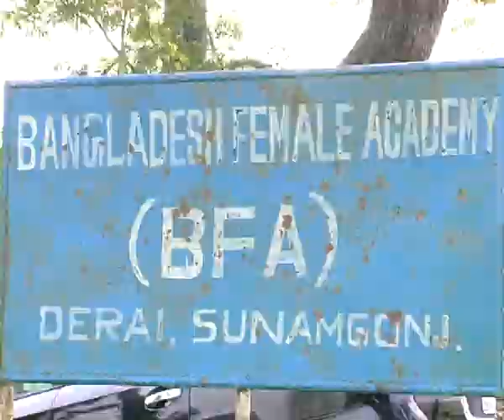Bangladesh Female Academy Visti by Channel S Chairman Report by Channel S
Reporter: Moin Uddin Monju
Presenter: Priyanka Gupta
Duration: 2 mins 53 sec